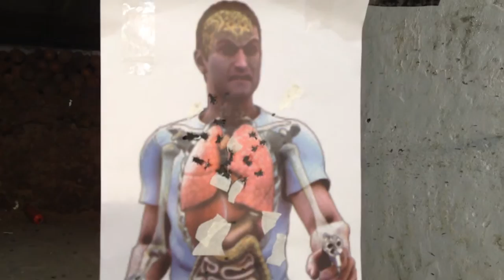ENTERBRÁS M4 - (.380 ACP) t1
MUNIÇÃO: CHUMBO OGIVAL - RECARGA